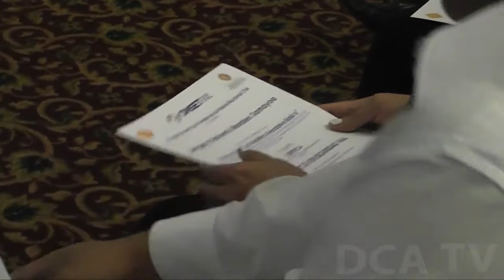Instalan Observatorio Nacional del Tránsito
Autoridades en la materia inauguraron hoy el Observatorio Nacional del Tránsito, creado con el objetivo de analizar el fenómeno de la siniestralidad vial así como sus tipologías y obtener información para la formulación y ejecución de políticas públicas preventivas, que ayuden a reducir el número de incidentes en carreteras.